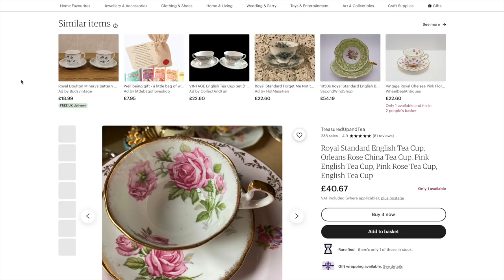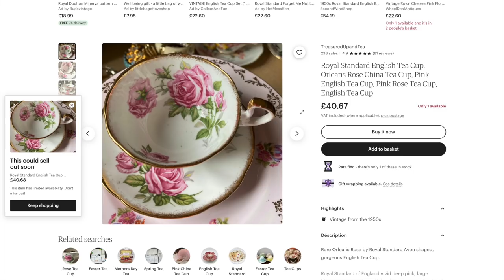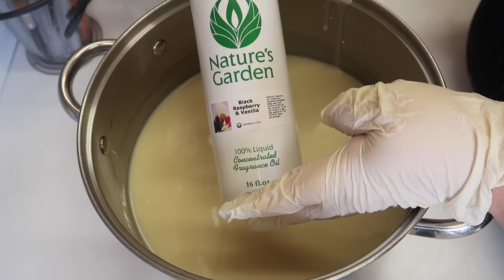Inspired By Royal Standard Orleans Rose Porcelain | Soap Making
THIS WEEK AT EDENS SECRET IS ROYAL PORCELAIN WEEK,
Today's Soap Is Inspired by Royal Standard Vintage Orleans Rose Porcelain
My Next One Will Be Uploaded Not Tomorrow But The Next Day!

Did You Know You Can Get Extra Perks On My Channel, like choosing which videos I do in Future.

You Can Also PayPalMe a one-off donation to help me continue to bring you great content with ALL the help I can give to you for your journey, click this link:-

"ALL MY VIDEOS" ARE STILL FREE!
And in return, I can continue helping you with your journey by uploading videos with helpful information that you want, to help you on your journey, the way I have always done!

STENSILS
PAINT BRUSHES
Black Raspberry & Vanilla Fragrance Oil is from Natures Garden they don't seem to have it at the moment.
Buy it in the UK
Today's Fragrance Oil (Join Sell The Smells Facebook Group)

TODAY'S SOAP WILL MAKE 1 LOAF - double it for 2 loaves.
RECIPE - Cold process Soap - We are SUPERFATTING at 5%
Please note we are now using Castor Oil too!
OIL FAZE
350g (12.34oz) Olive Oil (18.08%)
500g (17.63oz) Sunflower  (26.24%)
425g   (14.99oz) Coconut Oil (21.95%)
425g   (14.99oz) Palm Oil.  (21.95%)
75g   (2.64) Cocoa Butter. (3.87%)
75g   (2.64oz) Shea Butter  (3.87%)
50g (1.76oz) Castor Oil (2.58%)
WATER FAZE
267g (9.41) Sodium Hydroxide
350g (12.34oz) Distilled Water
You can increase your water content up to 650g (22.92oz) if you prefer.

EQUIPMENT
Stewart Measuring Jugs (I use all 3 sizes)
Tall 2l
Short 1l
Rounded 2l (these are the ones you see the most in my video's
My silicone Spoons
Whisk
Wilton 8b Piping Nozzle
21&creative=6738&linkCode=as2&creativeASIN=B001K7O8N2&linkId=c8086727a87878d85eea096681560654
Wilton 16 inch Piping Bag